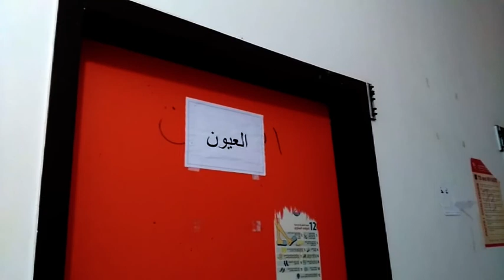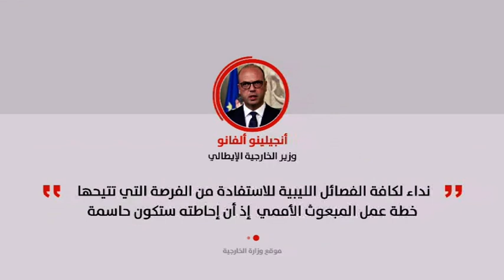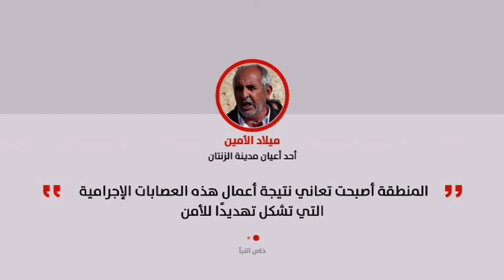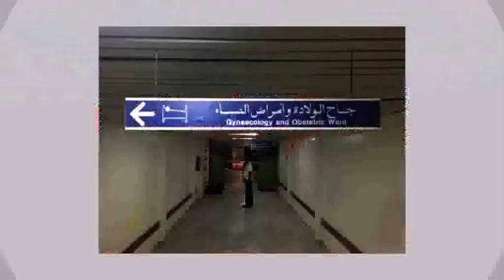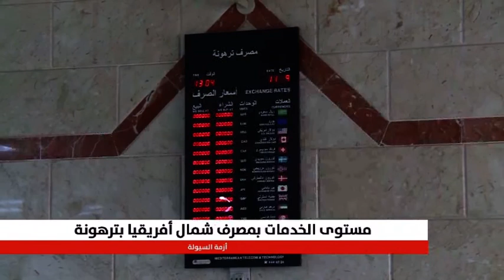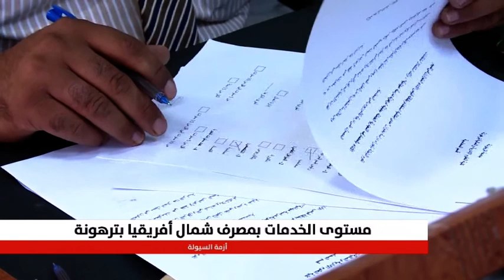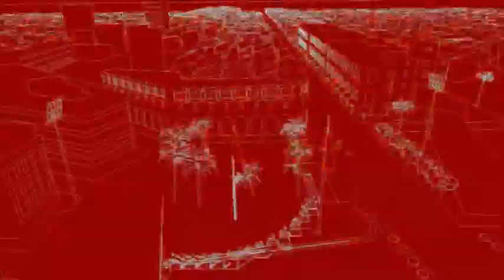نشرة أخبار العاصمة 2017ـ11ـ03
نشرة أخبار العاصمة بتاريخ 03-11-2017 يقدمها عدنان الدرويش وآلاء زارع